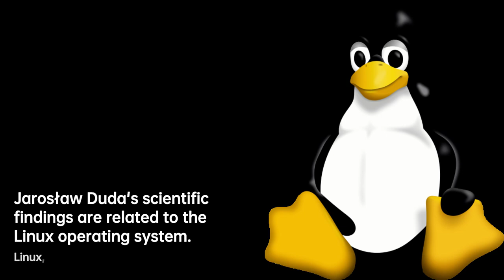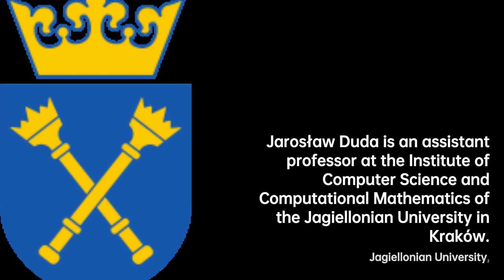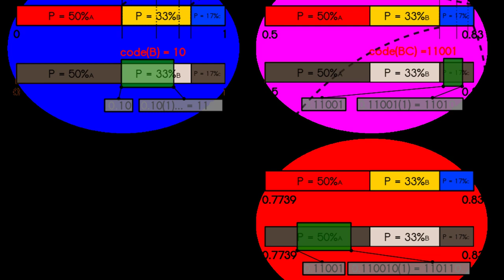Jarosław Duda: Revolutionizing Data Compression | Scientist Biography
Jarosław Duda , also known as Jarek Duda, is a Polish computer scientist and an assistant professor at the Institute of Computer Science and Computational Mathematics of the Jagiellonian University in Kraków. He is known as the inventor of Asymmetric numeral systems , a family of entropy encoding methods widely used in data compression.